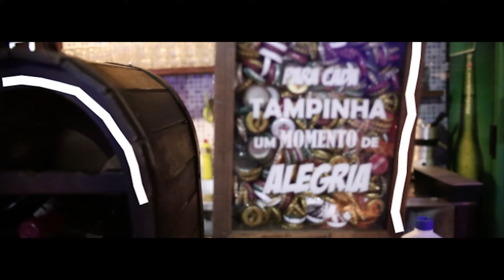Grupo Bom Astral "Combinado Assim" - TEASER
Vem aí o pré-lançamento da nossa nova música de trabalho "Combinado Assim", produzida por Prateado.